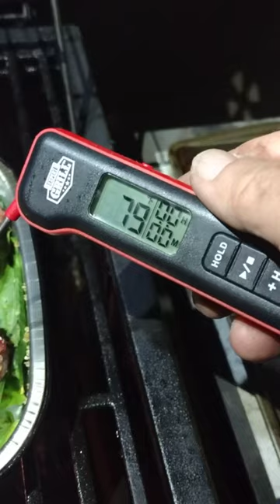BUSY WORK WEEK UPDATE